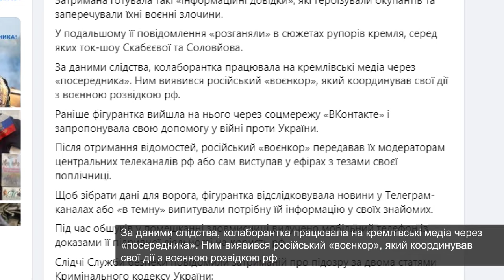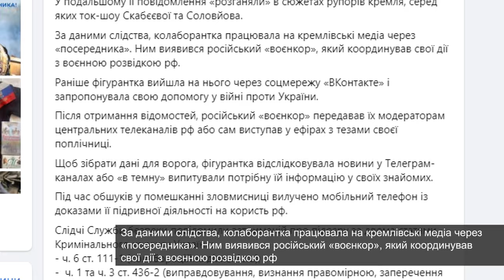СБУ затримала харків’янку, яка збирала матеріали для сюжетів ток шоу Скабєєвої та Соловйова